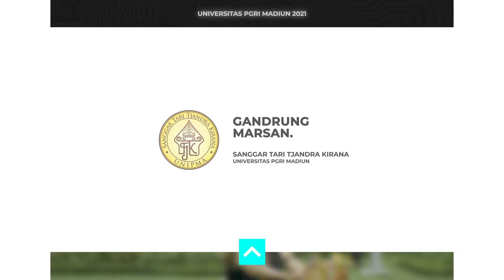'Tari Gandrung Marsan' UKM SANGGAR TARI TJANDRA KIRANA UNIVERSITAS PGRI MADIUN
📜 Sinopsis :
Tari Gandrung marsan adalah bagian dari perkembangan gandrung lanang yang terakhir dimana peran seorang Marsan tidak hanya sebagai primadona, yang digandrungi masyarakatnya akan tetapi kegandrungan masyarakat terhadap dirinya dimanfaatkan untuk menata strategi dalam upaya melawan penjajahan yang ada di Bumi Blambangan.